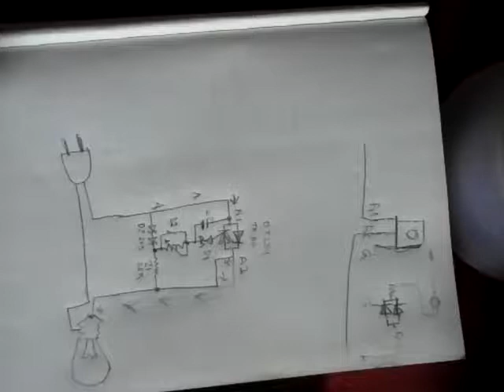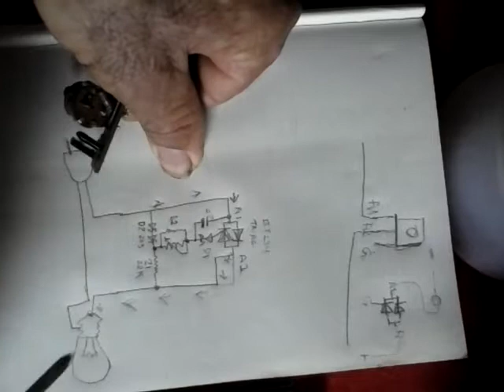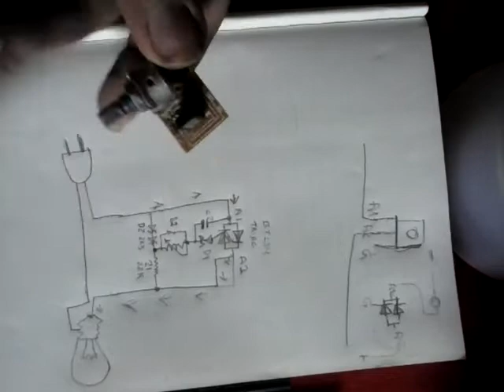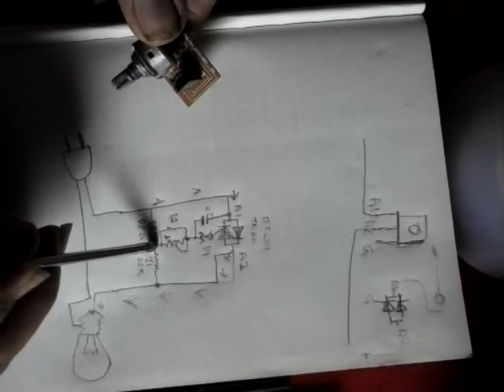Dimmer de ventilador, rabiscando esquema elétrico, parte 2